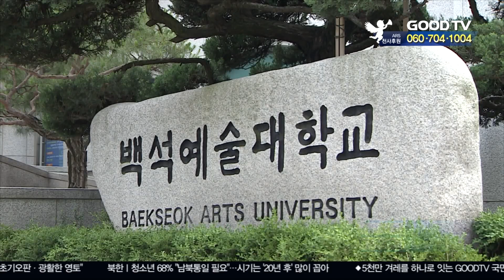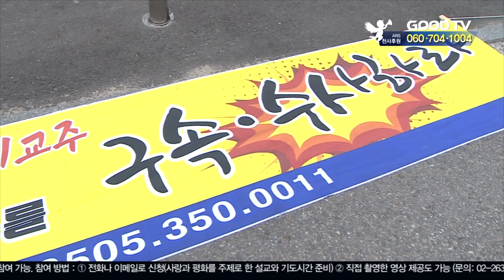백석예대 BKccm 온라인 열린음악예배 外 [글방단·교계] [GOODTV NEWS 20200528]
백석예대 BKccm 온라인 열린음악예배
백석예술대학교 한국음악전공 선교부 BKccm이 28일  “열린음악예배”를 온라인으로 드렸습니다.
주제는 “예수님의 목소리”로, 성경에서 예수님을 만난 사람들의 이야기를 목소리 연극과 한국음악으로 녹여냈습니다. 이번 음악예배는 사단법인 우리숨소리문화예술단 전문연주팀 “Bow Band”가 초청돼 무대를 꾸렸습니다. 한국음악전공 정설주 교수는 "올해 정기 음악예배로는 첫 온라인 예배"라며 "학생들이 공연예배를 통해 말씀의 가치를 깨닫고 예수님의 향기를 온누리에 전하는 예배자가 되길 바란다"고 말했습니다.

전피연, 천지일보 “신천지 옹호” 규탄
전국신천지피해자연대가 가출, 이혼을 조장해 가정을 파괴하는 신천지와 이를 옹호하는 천지일보를 규탄하는 시위를 벌였습니다. 전피연은 28일 천지일보 사옥 앞에서 "천지일보가 사회적 지탄을 받고 있는 이단 신천지를 옹호하며 진실을 왜곡하고 있다"며 “신천지와의 유착관계가 의심된다”고 주장했습니다. 이어 “신천지의 반사회적 행태를 올바르게 보도하라”며 천지일보의 정정보도와 폐간을 촉구했습니다.

부산 새길교회 창립 40주년 기념예배
GOODTV 부울경본부에서 보내온 소식입니다.
부산 새길교회가 “창립 40주년 기념 전교인 출석예배”를 드렸습니다. 2대 담임목회자로 섬겼던 김현주 원로목사는 이날 설교에서 “주님 오시는 그날까지 하나님나라 복음을 전하는 일에 매진하는 새길교회가 되길 바란다”고 전했습니다. 김민수 담임목사는 “민관 연합사역을 통해 지역을 복음화하는 일에 힘쓰겠다”고 말했습니다. 예배에 참석한 성도들은 40년 동안 교회를 지켜주신 하나님께 감사하며, 교회의 부흥을 위해 더욱 헌신할 것을 다짐했습니다.

GOODTV NEWS 최로이입니다.

* 방송시간
 GOODTV NEWS

● 본방 : 월 ~ 금요일 21:30
● 재방 : 화 ~ 금요일 07:00  /  토요일 06:00
● 삼방 : 화 ~ 금요일 12:00   /  토요일 14:00

* 시청방법

- 위성TV: KT 스카이라이프 193번